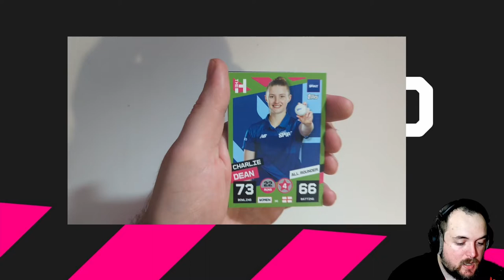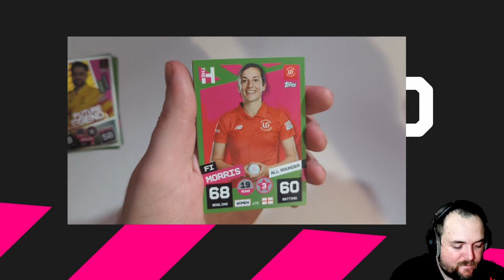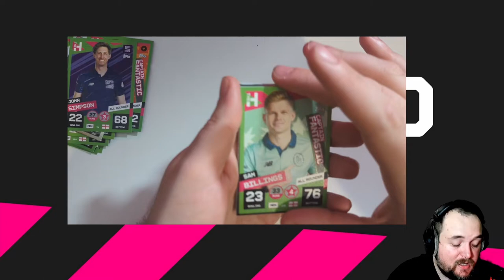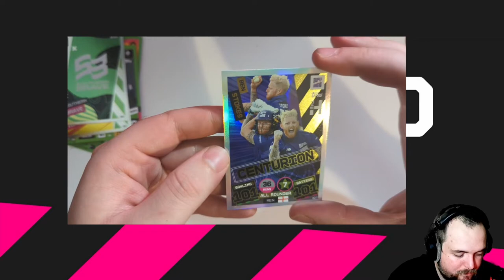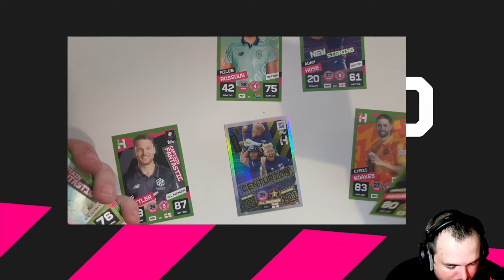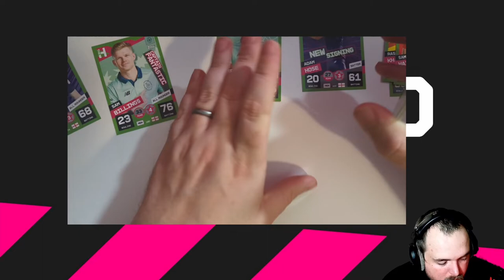A BEN STOKES MASTERCLASS! I CRICKET 22 ULTIMATE TEAM! I CRICKET ATTAX PACK OPENING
Hey Guys this is the 2nd episode of our new series where we open cricket attax pack and then play against a random hundred team! I hope you enjoy!